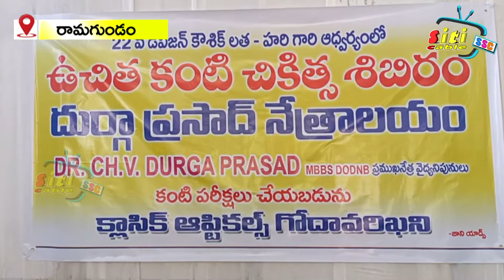22-వ డివిజన్ కార్పొరేటర్ ఆధ్వర్యంలో ఉచిత కంటి వైద్య శిబిరం, ఉచితంగా మందుల పంపిణి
siticable godhavarikhani